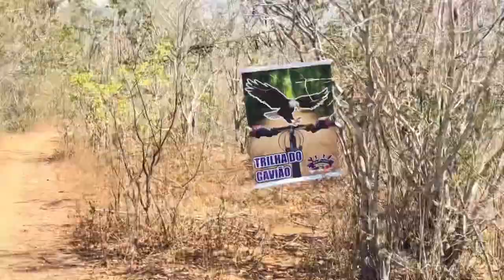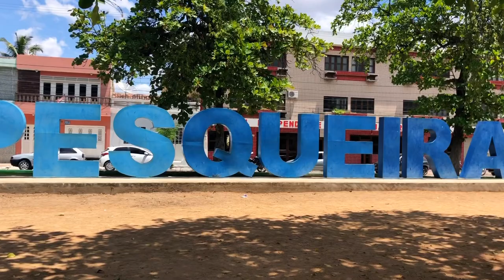Primeiro pedala pesqueira 2019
Primeiro pedala pesqueira teve o percurso de 40km a cada 10km tinha um ponto de apoio. Pedal foi top ano que vem tem mais